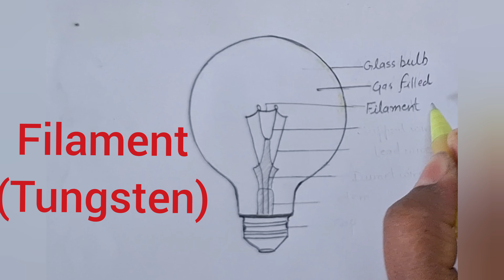Electric bulb drawing class 7,Draw electric bulb diagram,Bulb ka chitra,how to draw an electric bulb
*Desert ecosystem drawing easy, how to draw desert ecosystem , desert animals drawing  easy
*Pond ecosystem drawing is also available on this channel

**science drawing class 7
science drawing
Playlist on vegetative propagation, seed dispersal, simple machine  , sources of energy, skeletal system , human ear , eye, digestive system, houses, tools , transport , food, different types of trees, plants, leaves, flowers, animals, life cycle, Hindi varnamala etc are also available on this channel